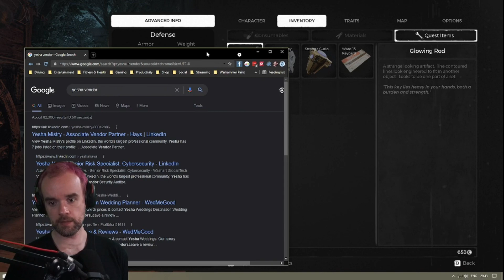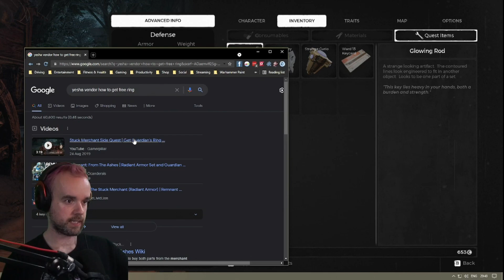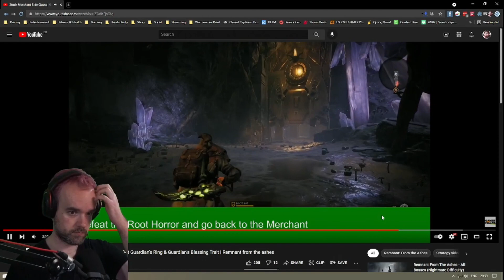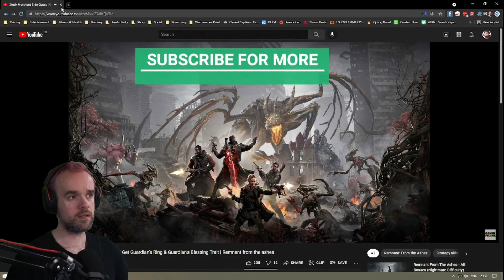Remnant: From the Ashes (Part 59)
Death is nothing, but to live defeated and inglorious is to die daily. || punishdave.com